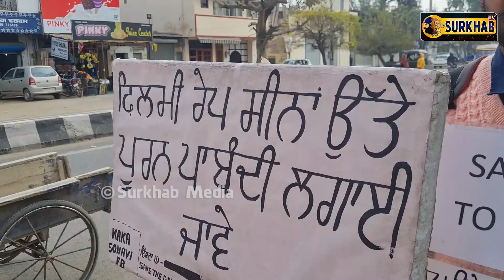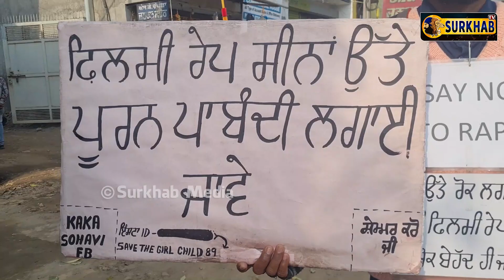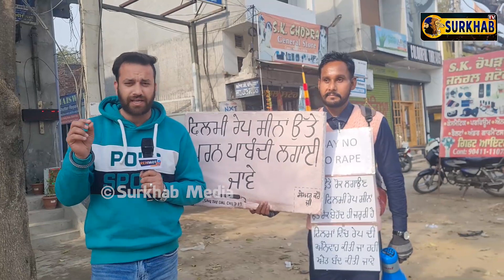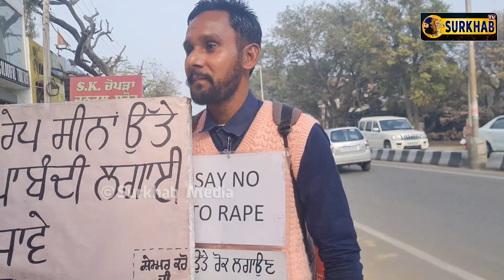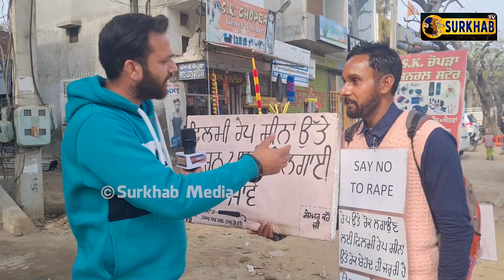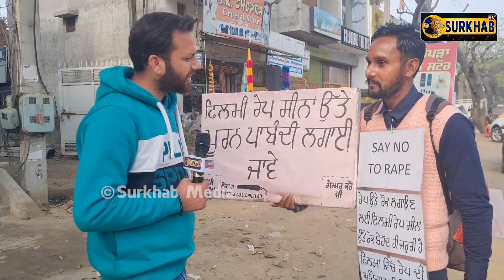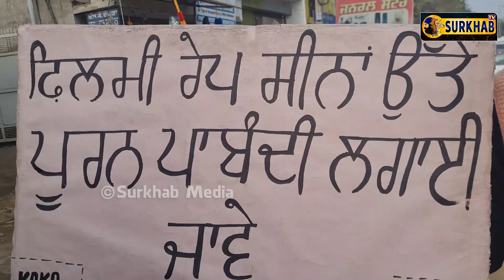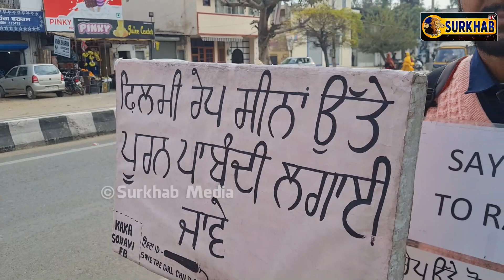ਫ਼ਿਲਮਾਂ ਵਿਚ ਬੰਦ ਹੋਣ ਰੇਪ ਸੀਨ | ਇਹ ਨੌਜਵਾਨ ਹੱਥ ਵਿਚ ਬੈਨਰ ਫੜਕੇ ਕਰ ਰਿਹਾ ਵਿਰੋਧ | Stop Rape Scenes in Movies